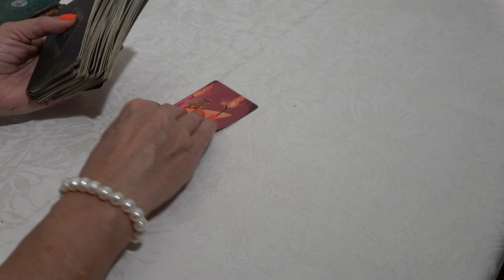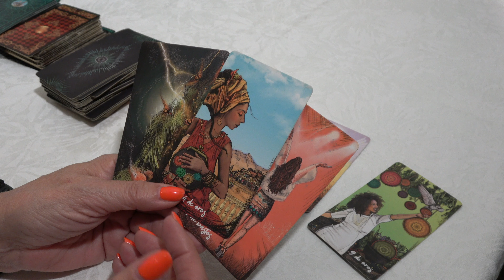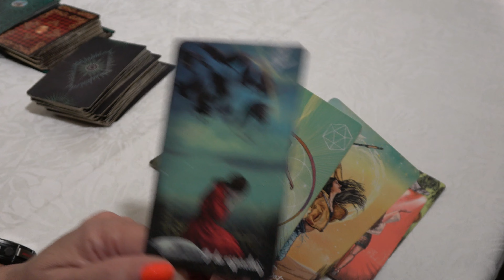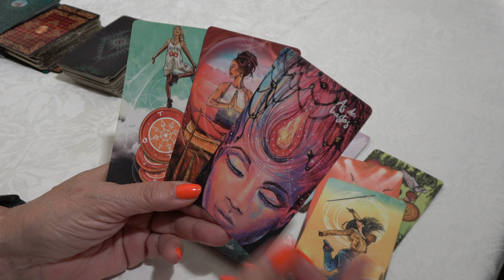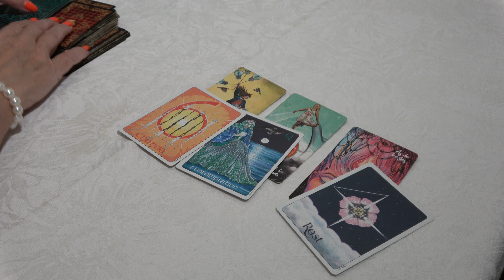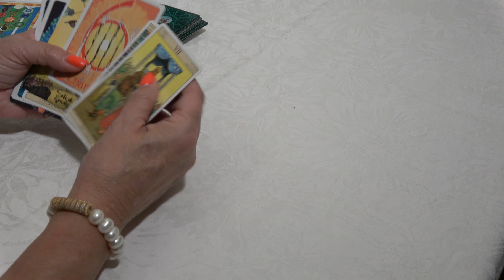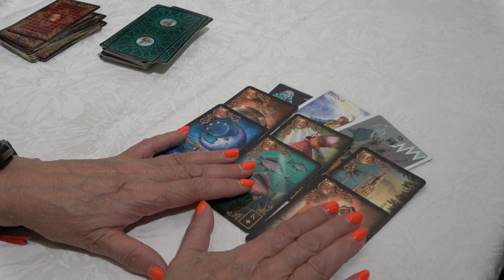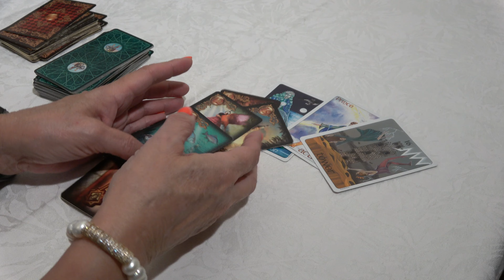𝐓𝐀𝐔𝐑𝐎🆘BALANCE DIVINO! TODO SE DARA EXACTAMENTE COMO TU QUIERES👍🏻💘❤️horoscopo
Bienvenidos a la familia Tarot Alma❤️

P